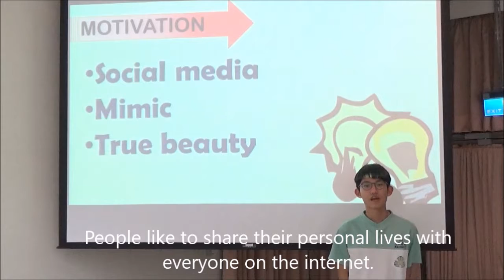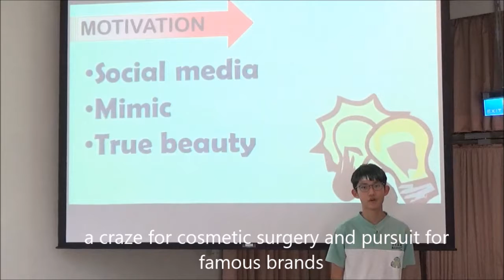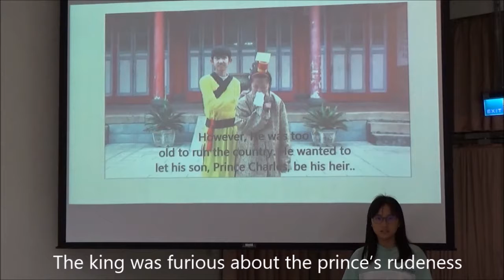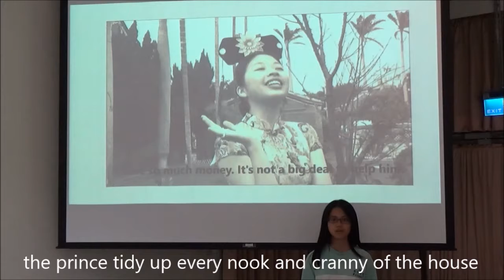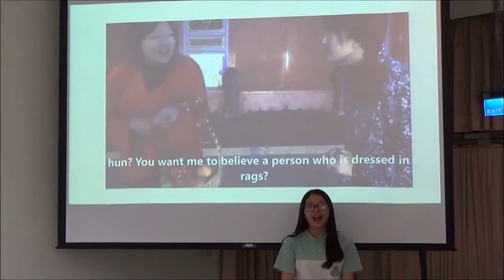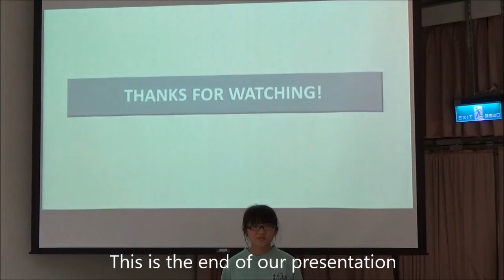106佳作_外語群_彰化高級商業職業學校_Is Appearance Everything